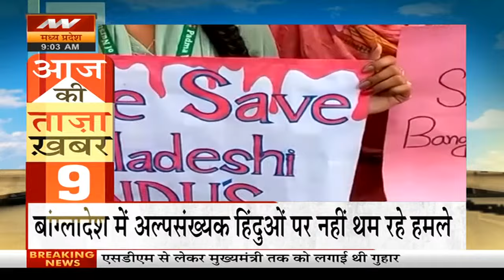Top 10 News| आज की 10 बड़ी ताजा खबर | Latest News | Hindi News | Trending News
News State MP-CG News Live: Waqf Board | Vinesh Phogat | Bangladesh Protest| olympics | Mohan Yadav